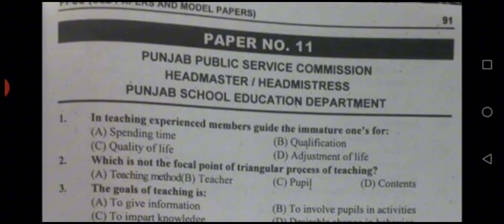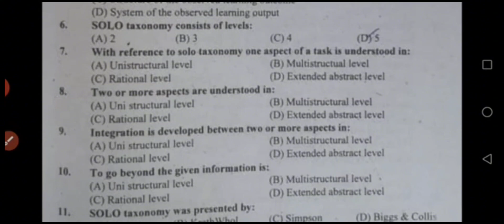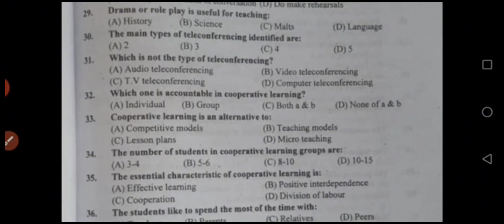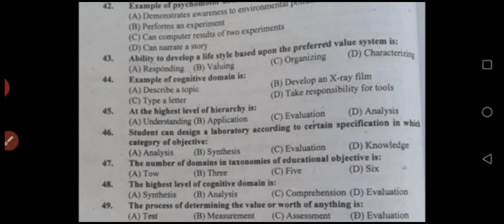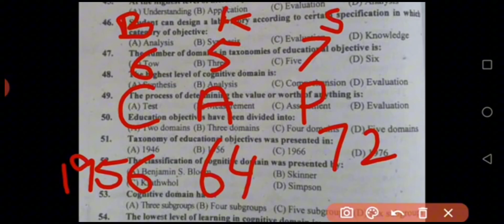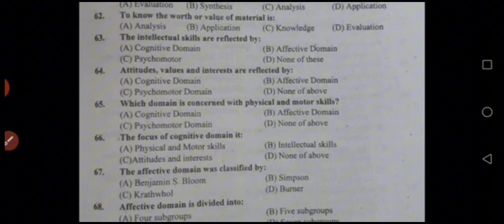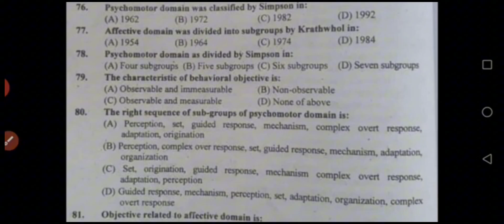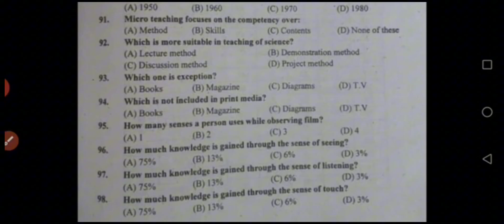PAPER=11 Full sloved PPSC HEADMASTER HEADMISTRESS LECTURE EDUCATION past paper